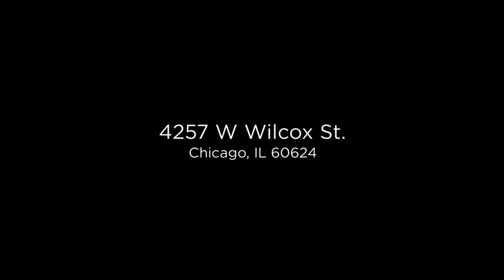4257 W Wilcox St, Chicago, IL 60624 | Slideshow